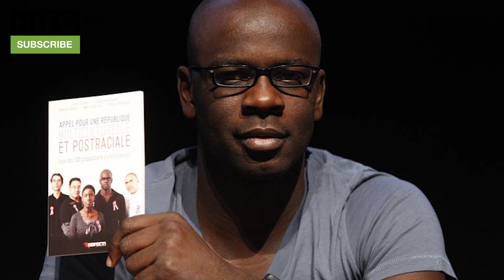9 Great Players To Never Win The Champions League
With Gianluigi Buffon looking to win his first ever Champions League at the age of 39 years old, with Juventus set to face Real Madrid in this month's Champions League final, we take a look at some other top-class players who have not lifted the most prestigious trophy in European football.